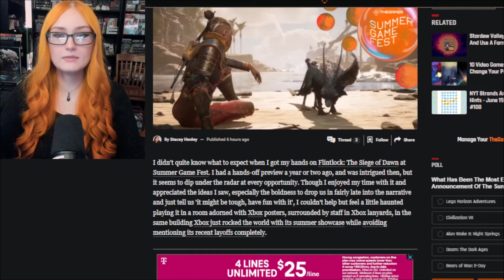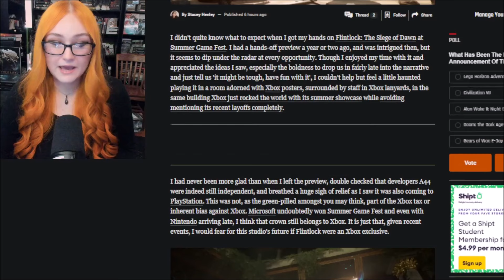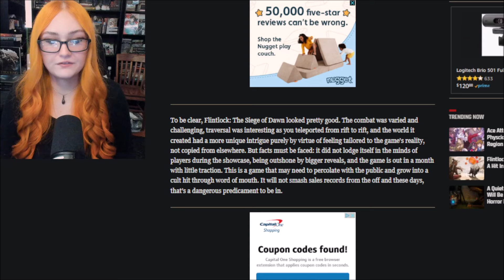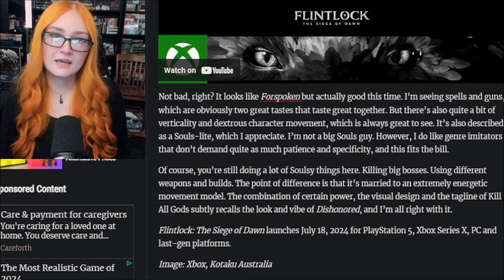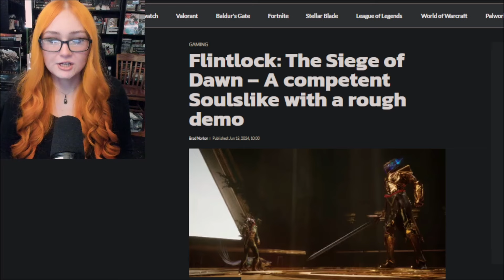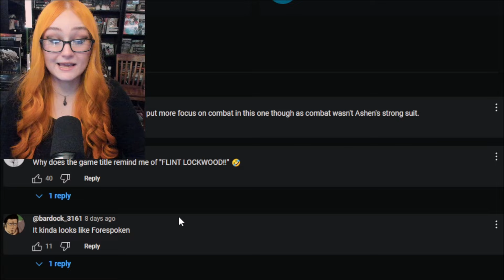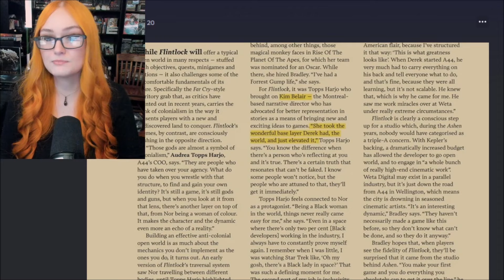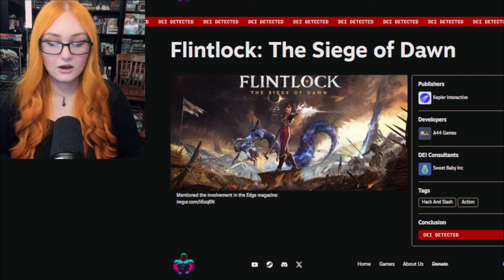Media SHILLS For Sweet Baby Inc's Flintlock: Siege Of Dawn, Says "It DESERVES An Audience"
New Game Flintlock: Siege Of Dawn Manager MELTSDOWN After Getting Added To Sweet Baby Inc Detected